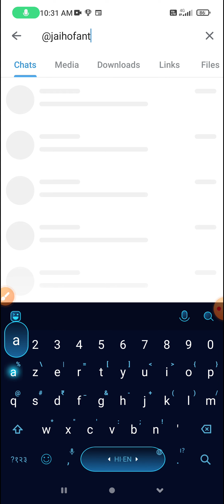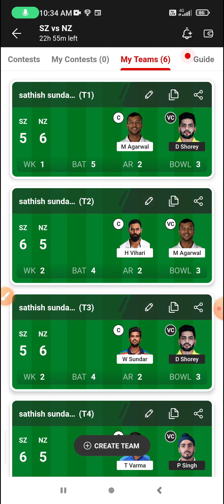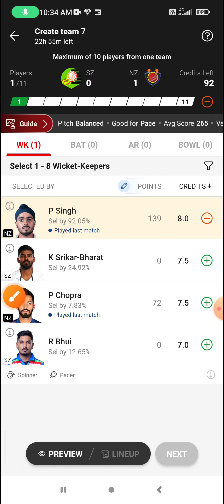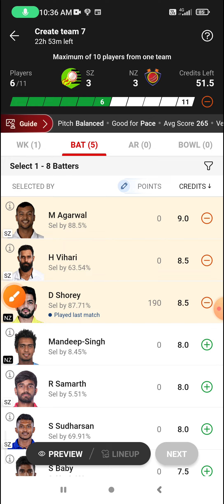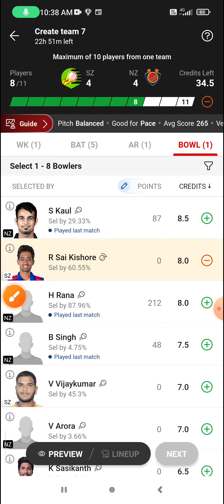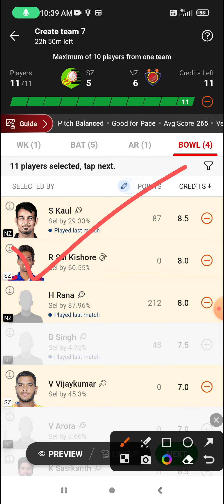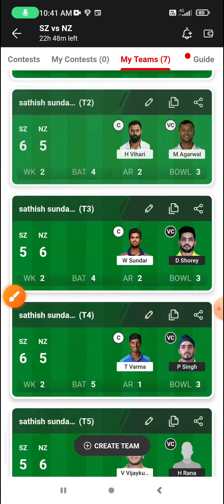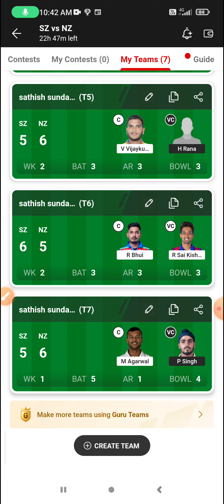SZ vs NZ Dream11 Prediction, SZ vs NZ Dream11, SZ vs NZ Dream11 Prediction Today Match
SZ vs NZ dream11 prediction, SZ vs NZ Cricket dream11 prediction, SZ vs NZ Cricket, SZ vs NZ Cricket dream11, SZ vs NZ Cricket prediction, SZ vs NZ Cricket dream11 prediction, SZ vs NZ dream11 team, South Zone vs North Zone, Indian Zonal Domestic Test, SZ vs NZ 2nd Semi-Final Match, Cricket match dream11 prediction
SZ vs NZ Dream11, 2nd Semi-Final Match , South Zone vs North Zone, Indian Zonal Domestic Test